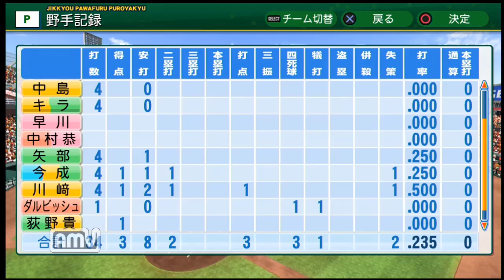【パワプロ2014】下克上だ！2軍オールスターズで巡るペナント♯39 【5年目突入！】